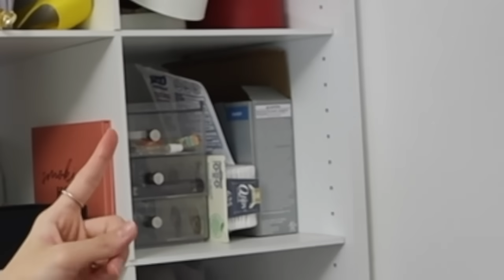CLEANING OUT MY CLOSET AFTER YEARS + back to school haul!